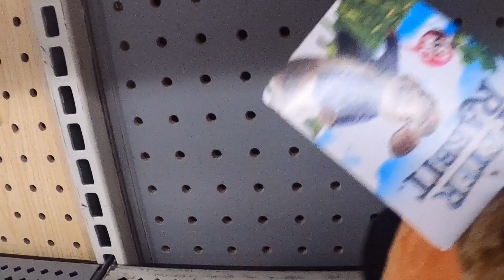Care for a Carrot? These Guys Love them. Easter Animatronics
The carrot (Daucus carota subsp. sativus) is a root vegetable, typically orange in color, though purple, black, red, white, and yellow cultivars exist,[2][3][4] all of which are domesticated forms of the wild carrot, Daucus carota, native to Europe and Southwestern Asia. The plant probably originated in Persia and was originally cultivated for its leaves and seeds. The most commonly eaten part of the plant is the taproot, although the stems and leaves are also eaten. The domestic carrot has been selectively bred for its greatly enlarged, more palatable, less woody-textured taproot.

The carrot is a biennial plant in the umbellifer family, Apiaceae. At first, it grows a rosette of leaves while building up the enlarged taproot. Fast-growing cultivars mature within three months (90 days) of sowing the seed, while slower-maturing cultivars need a month longer (120 days). The roots contain high quantities of alpha- and beta-carotene, and are a good source of vitamin A, vitamin K, and vitamin B6.

The United Nations Food and Agriculture Organization (FAO) reports that world production of carrots and turnips (these plants are combined by the FAO) for 2018 was 40 million tonnes, with 45% of the world total grown in China. Carrots are widely used in many cuisines, especially in the preparation of salads, and carrot salads are a tradition in many regional cuisines.